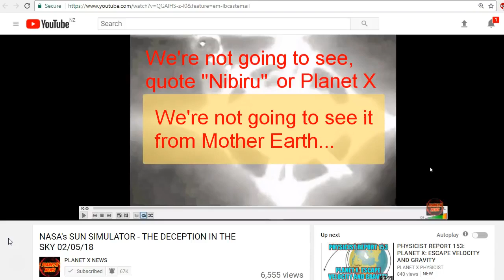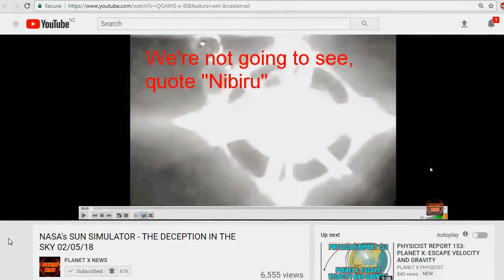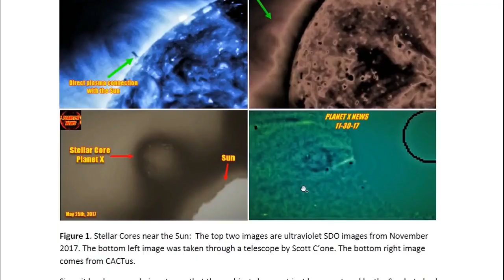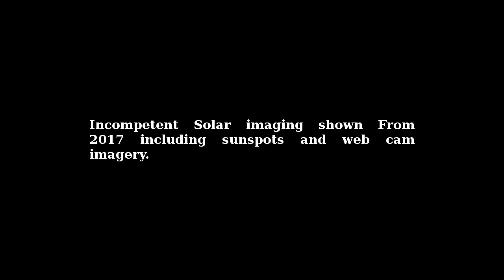But YOU said it would NEVER be seen from earth and telescopes were useless???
Yes indeed once more the dynamic duo contradict each other. From telescopes are useless, to planet X nibiru whatever you want to call it will never be seen from earth to. An image from scott taken with a telescope. Was it a Toys R Us special? You forgot the filter you idiot.